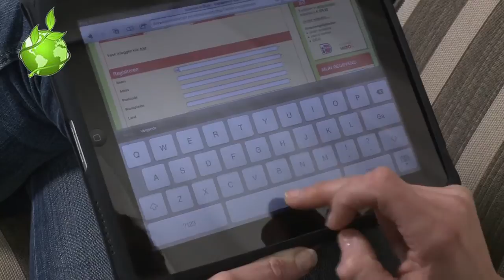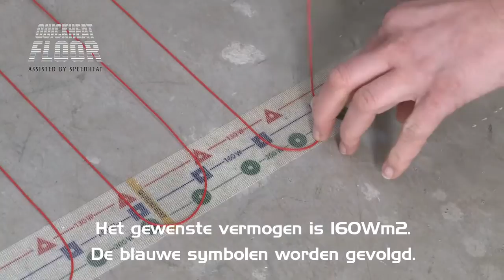Quickheat Flex met gaas in badkamer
Vloerverwarming is een zeer comfortabele manier van verwarmen. De warmte begint altijd op het laagste punt zodat ook uw voeten hiervan profiteren en een optimaal gevoel van comfort ontstaat. Quickheat-Floor vloerverwarming is een ingenieus systeem dat voor een uitermate comfortabel leefklimaat zorgt. Het is een schone en gezonde manier van verwarmen omdat stralingswarmte geen lucht- of stofverplaatsing veroorzaakt.